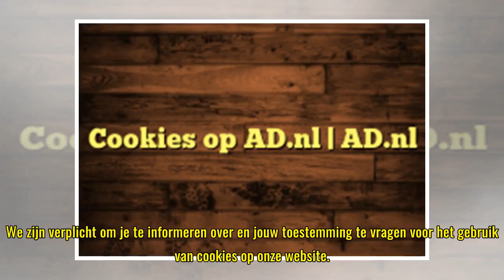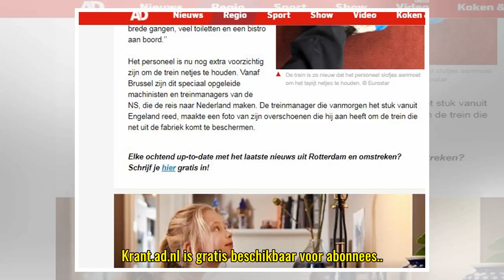Cookies op AD.nl